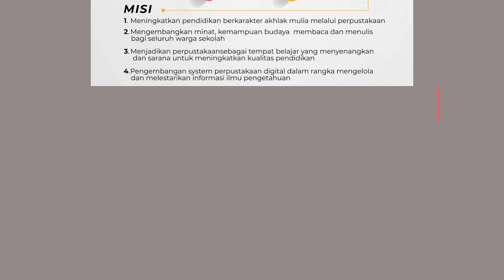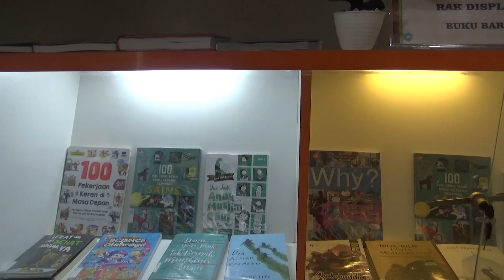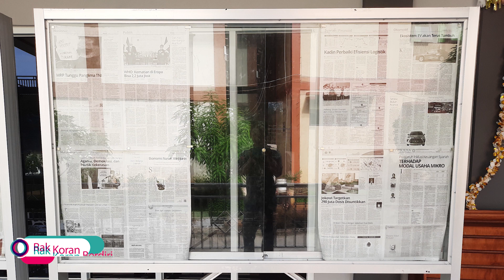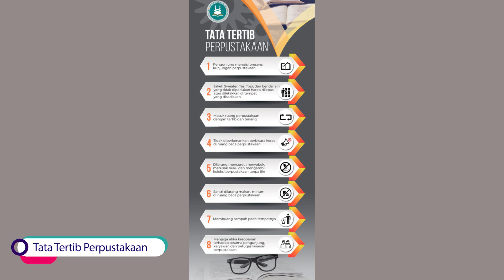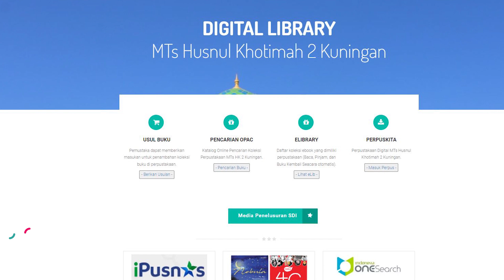Profil Perpustakaan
Profil Perpustakaan Husnul Khotimah 2 Kuningan - Jawa Barat

Pondok Pesantren Husnul Khotimah 2 Kuningan - JAWA BARAT __________
Mohon BERBAGI dan SUKA fanspage kami di Husnul Khotimah 2 Pancalang dan kunjungi web kami.